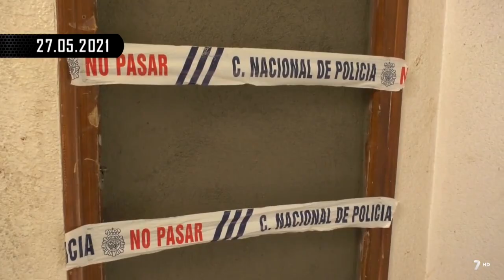Al banquillo por narcopisos en Lorca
Juzgan a un grupo de seis vecinos de Lorca por regentar hasta cinco narcopisos okupados. Se encontraron drogas, dinero, armas de fuego y armas blancas.